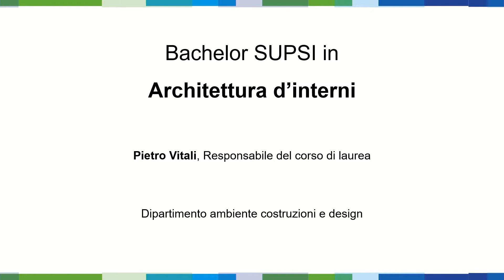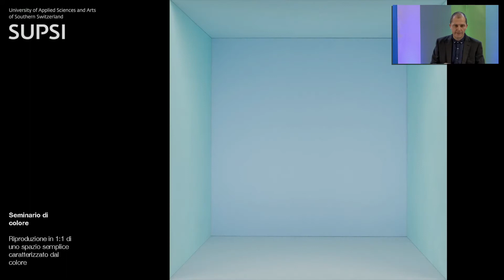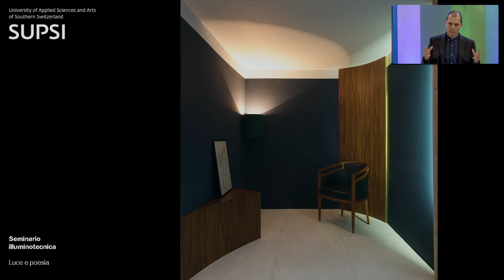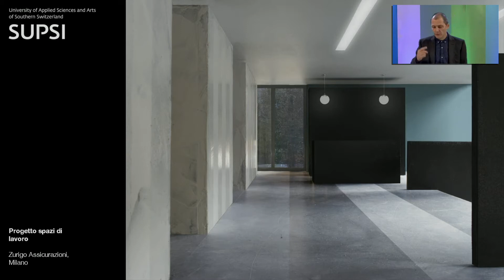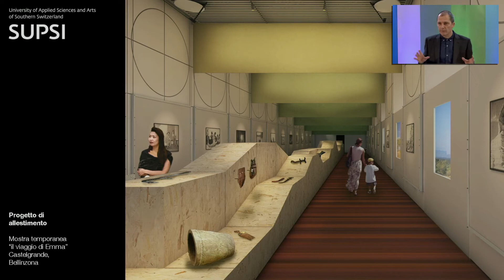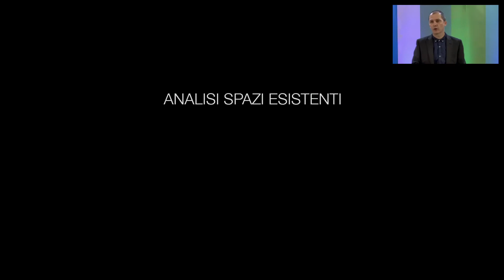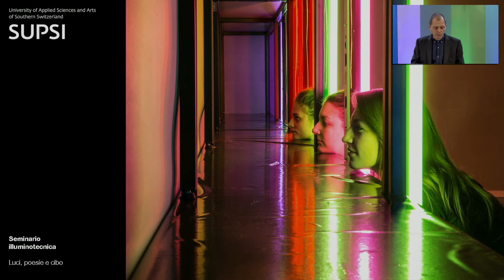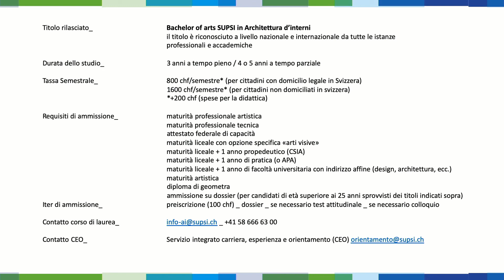OpenDay 2021 - Bachelor SUPSI in Architettura d'interni